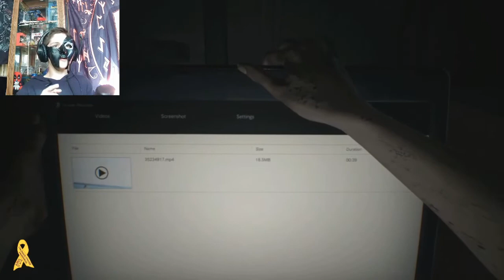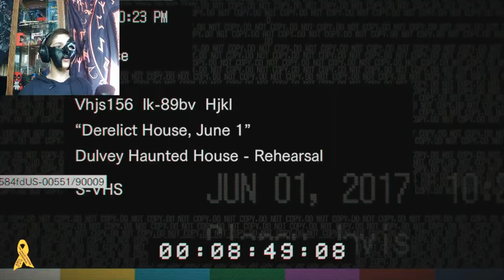SO THIS IS WHERE MIA HAS BEEN!!!| Resident Evil 7 biohazard | Part 1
~-Shout out to Kreapstar for the oil painting in the new intro picture!